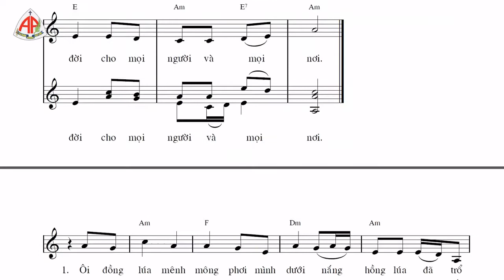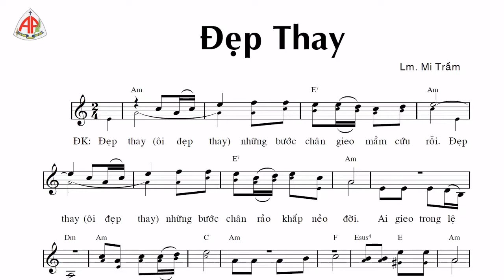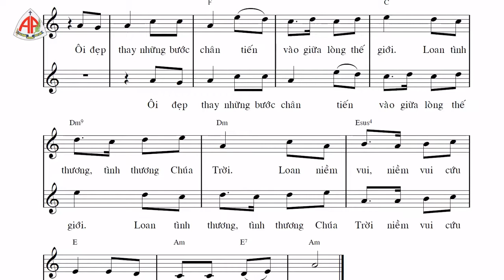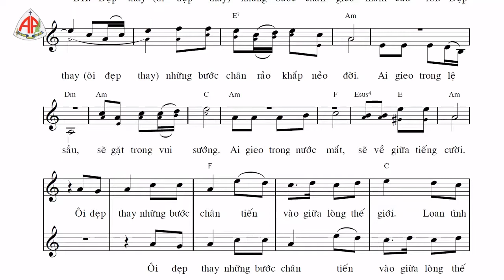Tập Hát - Đẹp Thay (Lm Mi Trầm)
Country Pop 70s, 115, Gm